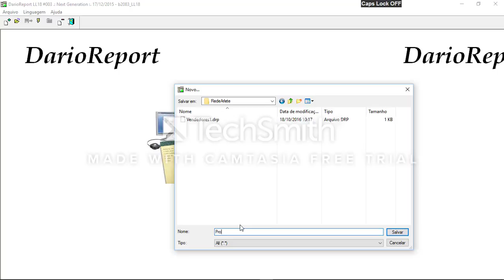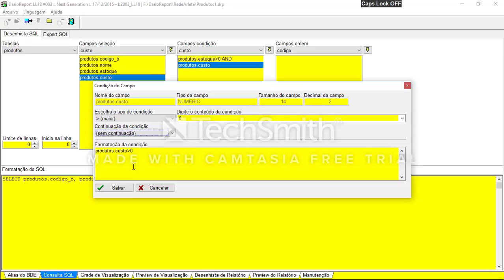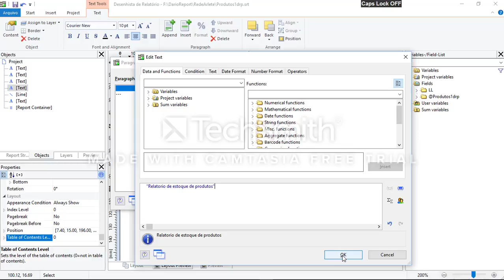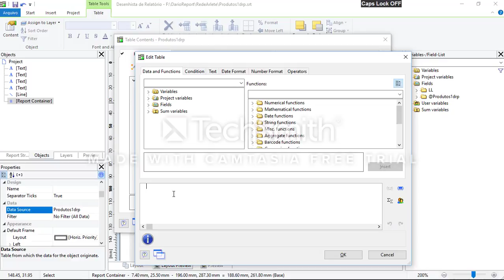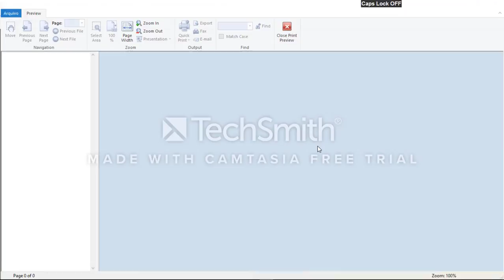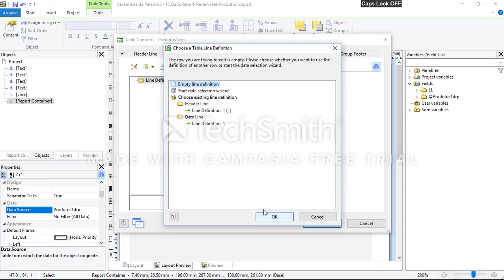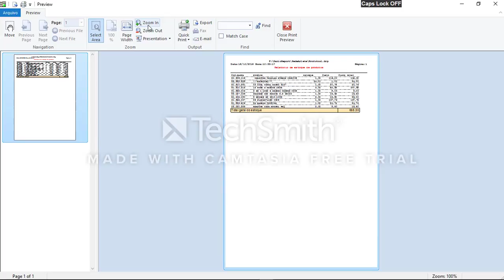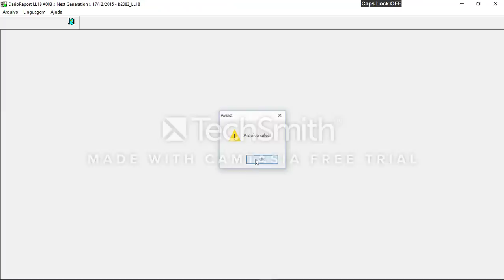Aulas DarioReport 005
Demonstra como desenhar um relatorio de produtos criando uma coluna para calculo do custo total dos mesmos e gerando o custo total no final do relatorio